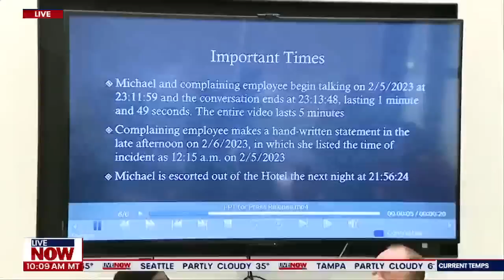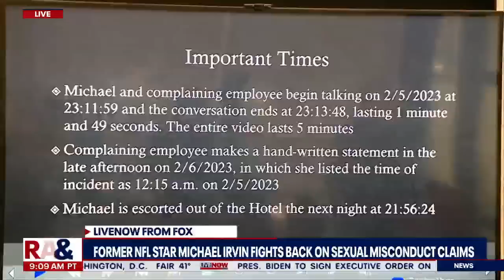Michael Irvin full video shows exchange between NFL star and accuser | LiveNOW from FOX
Former Dallas Cowboy start Michael Irvin and his lawyers released surveillance video from the Marriott hotel in Phoenix, Arizona showing the exchange between himself and a woman accusing Irvin of sexual misconduct.